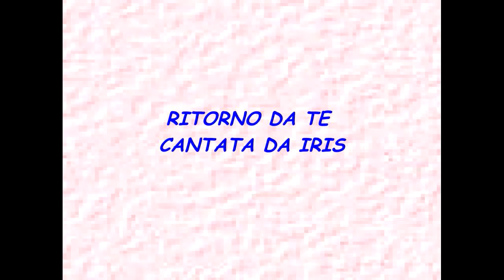E RITORNO DA TE cantata da Iris